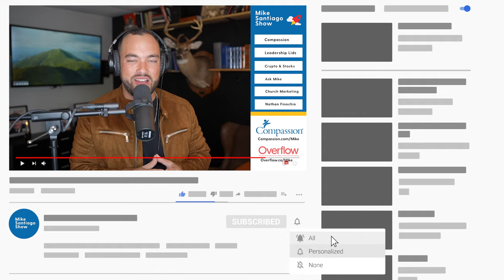How can I become a bold pastor? Nathan Finochio on The Mike Santiago Show | Episode 1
On this episode of the Mike Santiago Show presented by Compassion International, we have Nathan Finochio speaking about the future of family, church, and how to be a bolder leader. Mike helps a youth pastor with his uncomfortable working relationship with his lead pastor, and Mike talks about the 6 lids of leadership every lead pastor faces.

Connect your church with the life-changing ministry at Compassion by visiting

Now your donors can give stock and crypto in MINUTES, not months. to learn more and unlock unprecedented generosity in your church.

Page 1 Google Ads? More first time guests? Free AirPods? What more could you ask for!

We want to thank today's guest host Nathan Finochio.

-Purchase Nathan's latest book Killer Church

You can find and follow the Mike Santiago Show on YouTube, Instagram, Facebook and more.

Join our Facebook Listener Group to ask Mike a question for an upcoming episode.

You can listen to the Mike Santiago Show on Apple Podcasts

The Mike Santiago Show is produced by Curtis Ward, executive producer Jon-Michael Sherman and Rocket Media LLC.